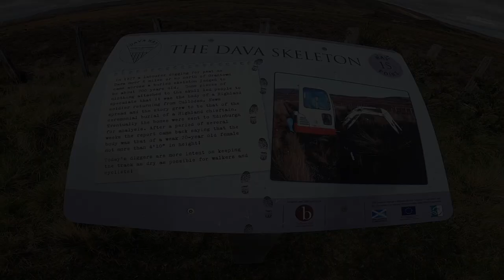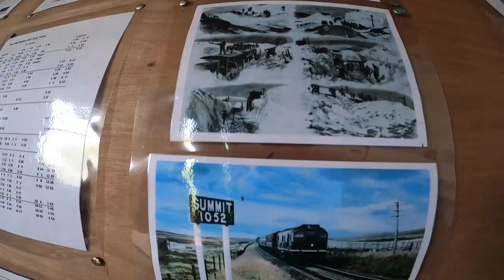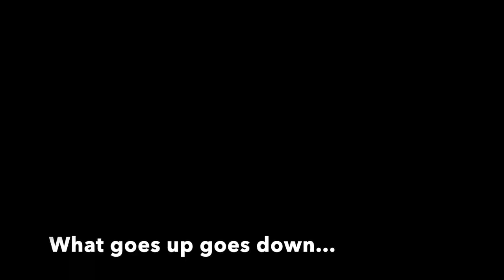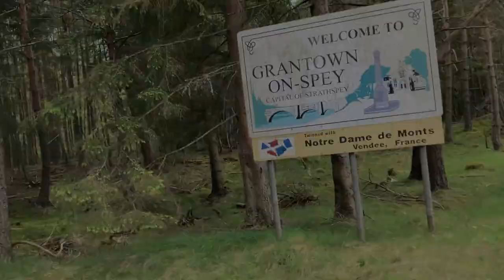Bikepacking the Moray Way, June 2021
3 days in good weather cycling the Moray Way. Pics and words on the blog here;